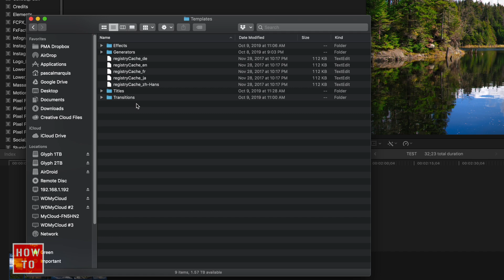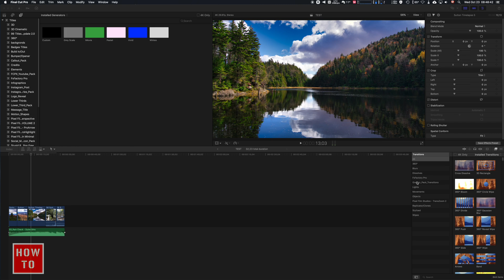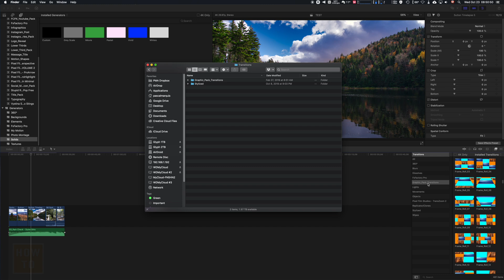How to Install Plugin in FCPX Final Cut Pro X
My goal with this channel is to explain how to do something to solve your problems as quickly as possible.
Also, do not hesitate to ask questions in the comment, I might give you an answer on another great video like this one.

And finally here is the gear I use to record and edit my How To videos